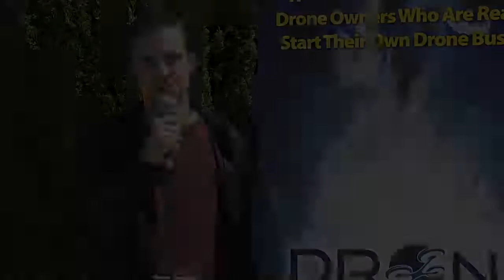Review of Drone Command Live “Everybody is super nice and friendly." 356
Want to Learn More About Drones?

Step #1: Get the Inside Scoop By Becoming a Drone Boss Insider:
Get access to our private Facebook group, exclusive promos and more!

Step #5: Attend Drone Command Live
Everything You Need to Start and Run a Profitable Drone Business!